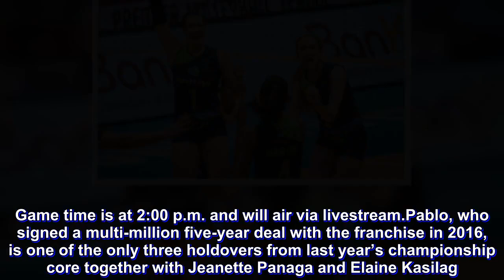PVL: PayMaya shoots for back-to-back wins against debuting Pocari Sweat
Pocari Sweat-Airforce franchise player Myla Pablo gets an early litmus test as she leads a retooled Lady Warriors in their repeat bid in the Premier Volleyball League Season 2 Reinforced Conference.

The Lady Warriors will take on back-to-back win-seeking PayMaya on Saturday at the People’s Gym in Tuguegarao. Game time is at 2:00 p.m. and will air via livestream.

Pablo, who signed a multi-million five-year deal with the franchise in 2016, is one of the only three holdovers from last year’s championship core together with Jeanette Panaga and Elaine Kasilag.

Coming in to fill in the Lady Warriors’ roster are the veteran core of Philippine Air Force with Cesca Racraquin of San Beda University, who last year played for Creamline.

Pocari Sweat tapped the services of Americans Madelaine Palmer and Ari Love as reinforcements.

“Malaking factor ang nawala sa aming teammates sa Pocari, then naiwan na lang kami nina Elaine, ako, si Panaga,” said Pablo. “Si Cesca medyo naga-adjust pa sa team namin and sa amin din. Pero buo naman ang Air Force so kami na ang naga-adjust sa training at sa court para mag-jell kami.”

Pocari Sweat will take on BanKo-Perlas on Sunday.

The High Flyers are coming off a 25-8, 33-31, 25-20 win over Tacloban a week ago.

But PayMaya head coach Roger Gorayeb braces for a tough and draining weekend schedule.

After their match against the Lady Warriors, the High Flyers will face Creamline on Sunday.

“Dalawang magkasunod, ‘yun din ang concern ko. Sabi ko rin sa kanila playing two games in a row tapos ang init pa sa Tugegarao so sabi ko hindi ano eh, hindi player friendly,” said Gorayeb.

“Doon kasi alam naman natin ang temperature tapos maglalaro ka dalawang sunod na araw but andito kami we just have to follow kung ano man ang ano doon is ano eh,” he added.

Grethcel Soltones, Celine Domingo, Jerrili Malabanan and imports Shelby Sullivan and Tess Rountree banner PayMaya.